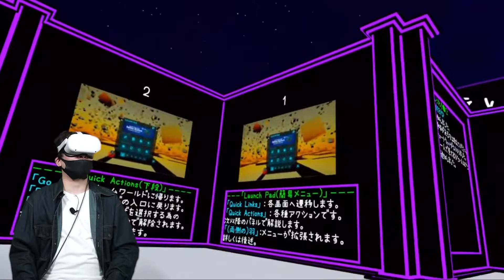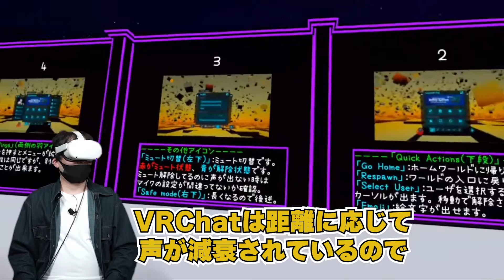【VRchat】日本人向けワールドに潜入してみた【#13 VRが作り出すアナザーワールド】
ゲーム配信番組【buds game】(バズゲーム)

毎週日曜日配信！！

■オンラインゲーム配信、VRのゲームや体験動画を配信していきます■